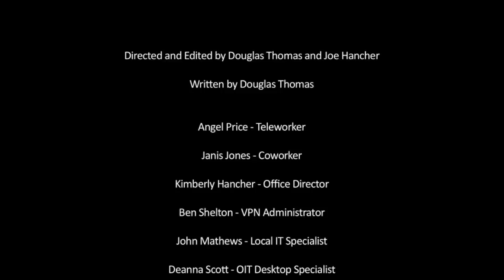EEOC - Getting Started with Teleworking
Equal Employment Opportunity Commission instructional video about employee telework.

2011